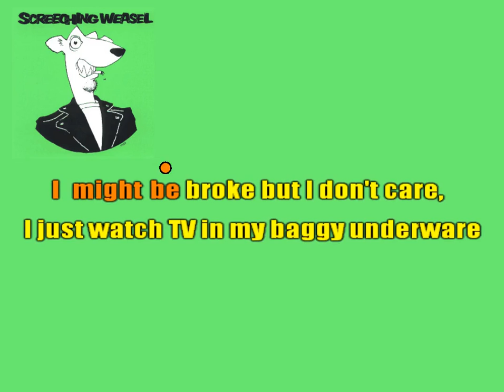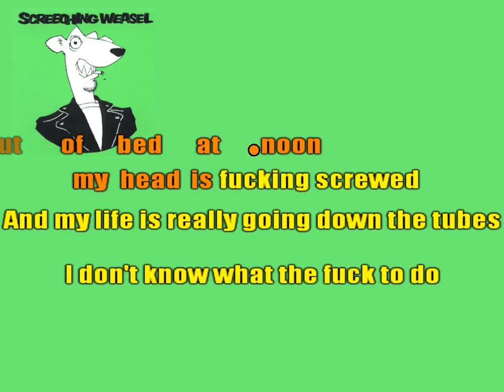Punk Karaoke - Sceeching Weasel - Ashtray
This is a great song from Boogadah, Boogadah, Boo - have fun singing